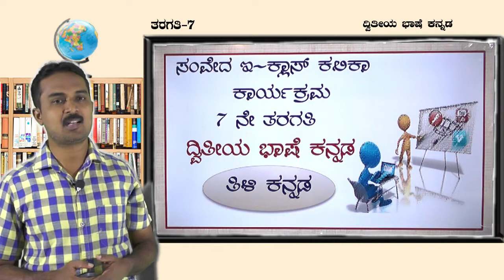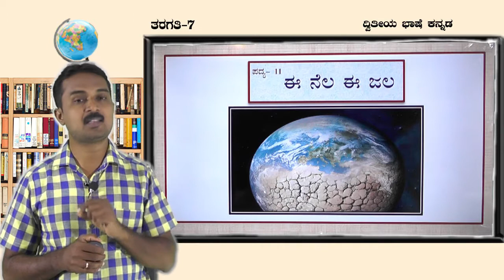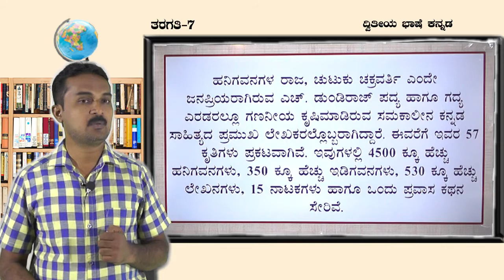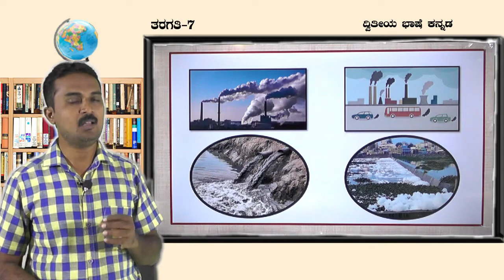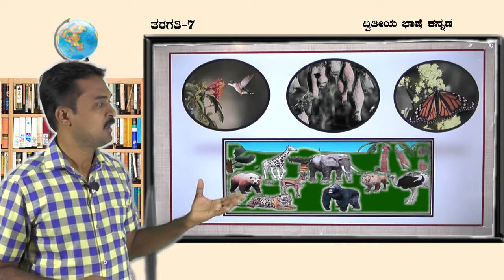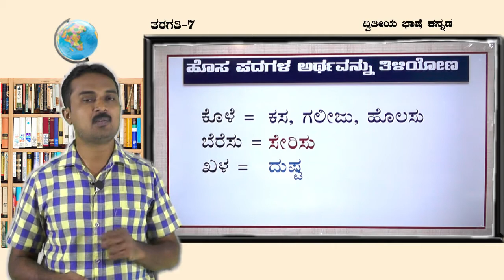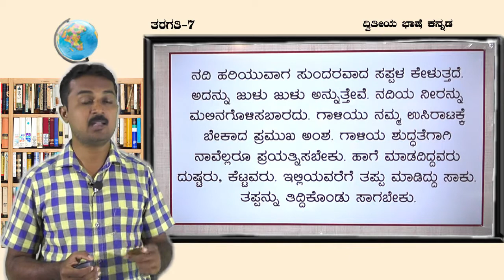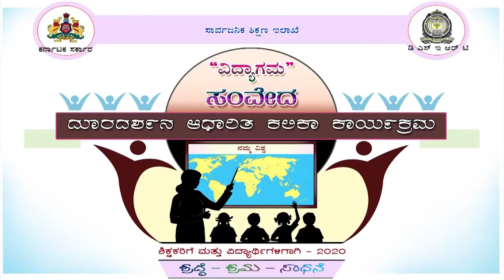Samveda E Classes - 7ನೇ ತರಗತಿ - ಪಾಠ 11 ಈ ನೆಲ ಈ ಜಲ ಭಾಗ-1 SOMU SIR